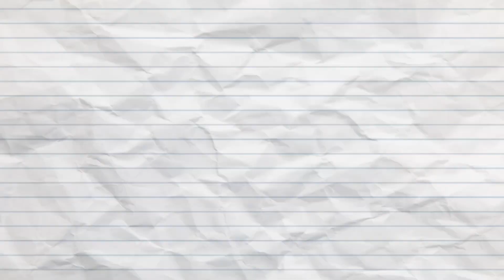LO MAMY CITRA KENAPA TU⁉️TRAILER film TERBARU BOS MUDA‼️hanya ada di DIMDAM ENTERTAINMENT☺️